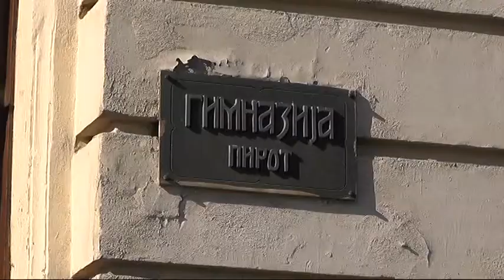UČENICA GIMNAZIJE OSVOJILA DRUGO MESTO NA DRŽAVNOM TAKMIČENJU IZ BIOLOGIJE 22052018